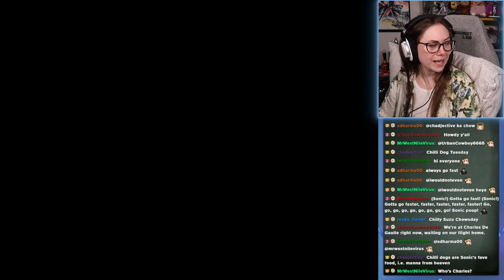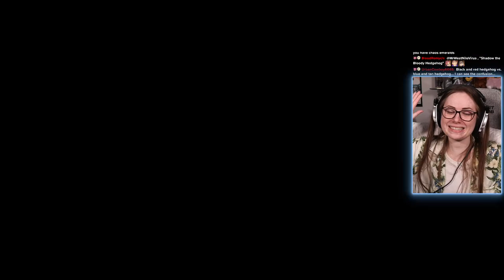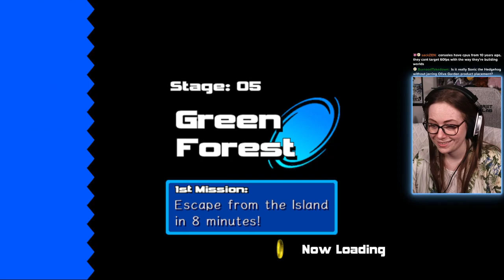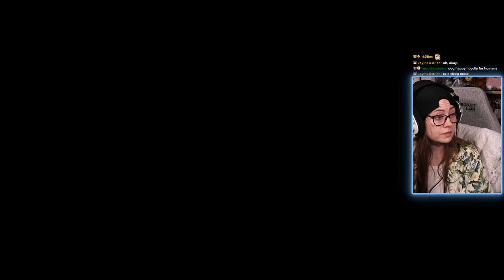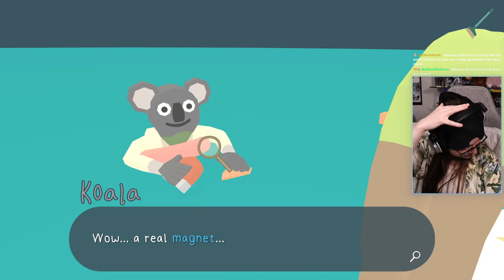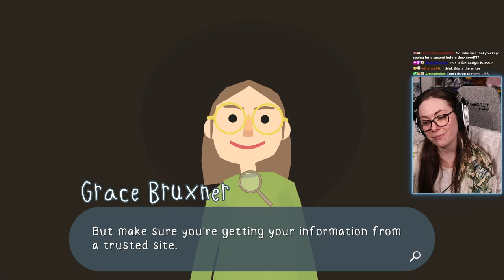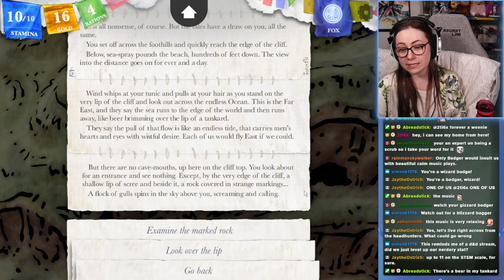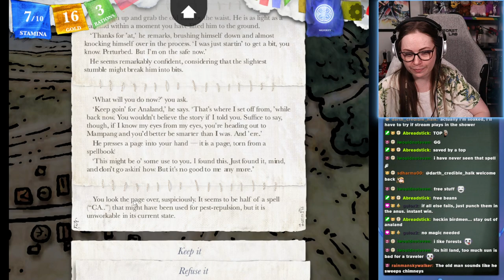This level made me horrifically SICK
Sonic Adventure / Frog Detective / Sorcery! full stream from 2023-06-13